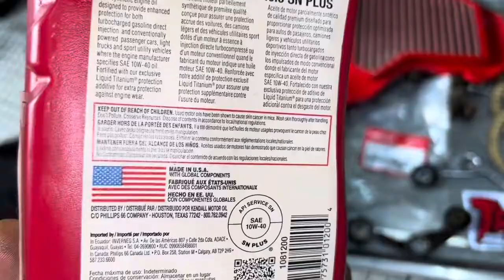Future 125i bị lỗi cần tăng cam nồi lì yếu đi không còn bốc nữa và được làm full nồi thay lọc gió !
Future 125i bị lỗi cần tăng cam nồi lì yếu đi không còn bốc nữa và được làm full nồi thay lọc gió xe chạy bốc mạnh êm ái hơn tại TBK Team Bảo 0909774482 Cảm Ơn Ae nha